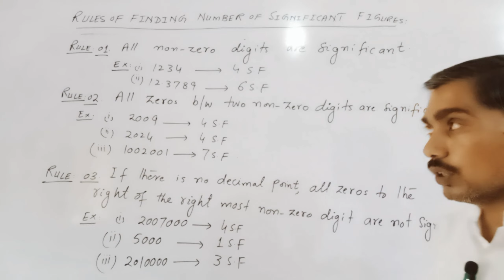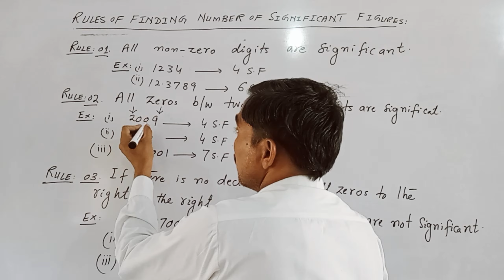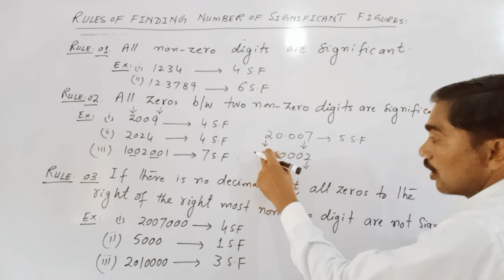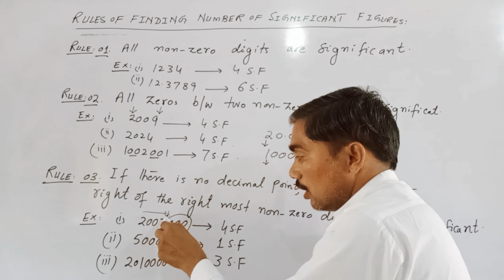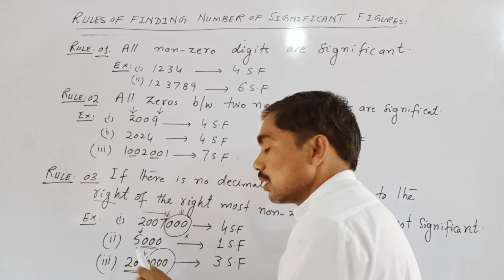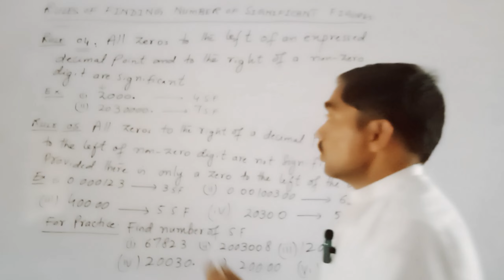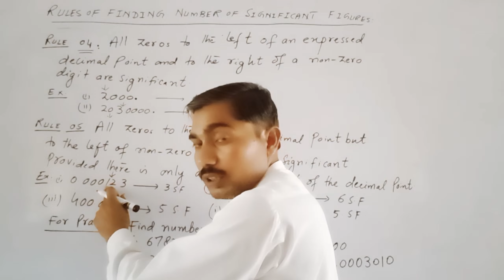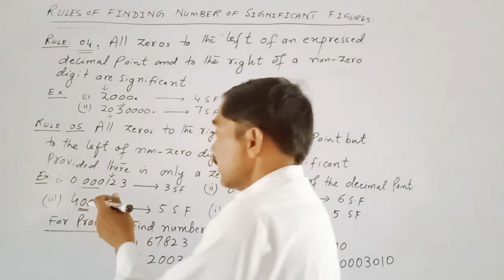Rules of Significant figures in one shot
Rules of Significant figures